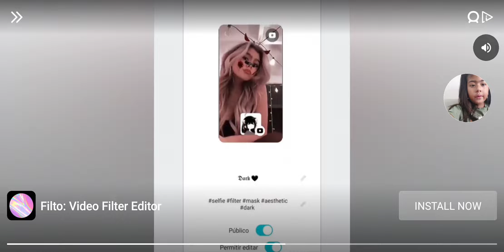Me playing stumble guys {VALENTINA SOLORZANO}☆♡☆